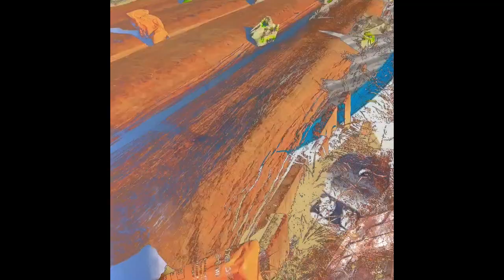Cross Arch - 934 (Pocket Rainbow DJ&VJ play)